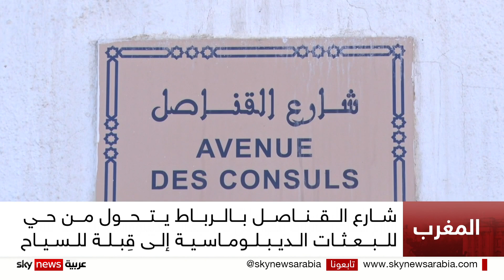شارع القناصل بالرباط.. مقصد سياحي بطعم دبلوماسي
تحول شارع القناصل في الرباط من مقر للبعثات القنصلية والدبلوماسية مطلعَ القرن العشرين، إلى مركز تجاري وقبلة للسياح.
ويضم الشارع مواقعَ أثريةً ومعماريةً تعود لحِقبٍ تاريخية قديمة. وقد استفاد عدد منها من عمليات الترميم التي أطلقتها الحكومة المغربية في عدد من المدن العتيقة.